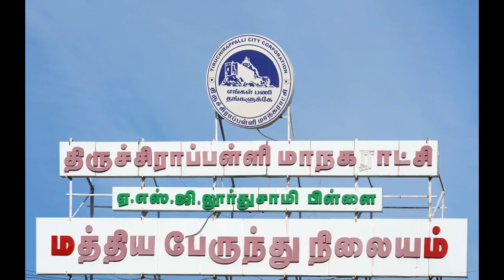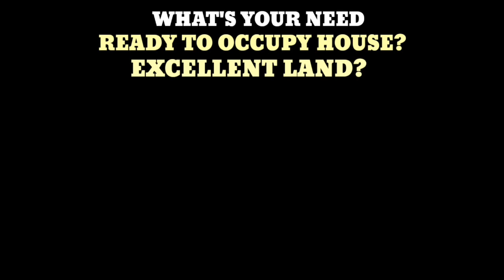Premium Residential Villa Plots Trichy's 1st Next Gen Integrated !!! It's A Celebrates Life Style !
Not Just A Plot Experience A Township With in Celebrates Life Style @ Exclusive Villa Plot @ TRICHY
 Trichy's 1st Next Gen Integrated Township !!!  It's A Celebrates Life Style !!! Not Just A Plot !!!

2023ல் உங்கள் கனவை நனவாக்க ஒரு அரிய வாய்ப்பு. Grand Home presents DTCP Approved land for sale near Trichy
 Premium Residential Villa
 Near CBSE School, College, and Hospitals
A flamboyant township that will rock Trichy surpassing grandeur for the first time in the history of Trichy Real Estate   🔥

🔥⛳Wonderful land located very close to Panjapur New Bus Stand (Just 3 Kms).

🔥⛳Very close to NR IAS Acadamy and Care College

🔥⛳Also, our township is located in a place where all facilities like school, college, hospital, car & bike showroom, super market have been provided in the surroundings of the estate.

திருச்சி
🌲🌲திருச்சி திண்டுக்கல் தேசிய நெடுஞ்சாலையில் அமைந்துள்ளது

🌲 55 ஏக்கரில் 900 வீட்டு மனைகள் அமையப்பெற்றது

 🌲 அரசு அங்கீகாரம் பெற்ற வீட்டு மனைகள்

🌲  மத்திய பேருந்து நிலையத்திலிருந்து 7 கிலோமீட்டர்

 🌲  பஞ்சப்பூர் ஒருங்கிணைந்த பேருந்து நிலையத்திலிருந்து மூன்று கிலோமீட்டர்

   🌲 திருச்சி புகழ்பெற்ற care காலேஜுக்கு அருகில்

   🌲  மனையை சுற்றிலும் சுற்றுச்சுவர்

    🌲  சோலார் வசதி

     🌲  சிமெண்ட் சாலை வசதி

       🌲 தண்ணீர் வசதி

      🌲  மின்சார வசதி

      🌲  அனைத்து வசதிகளுடன் கூடிய வீட்டு மனைகள் விற்பனைக்கு

      🌲  வங்கி கடன் வசதி செய்து தரப்படும்

     🌲   தொடர்புக்கு
              Er. V. Manikandan